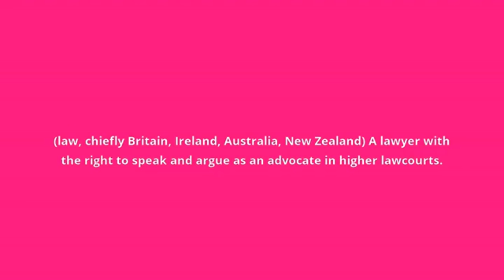what is the meaning of barrister